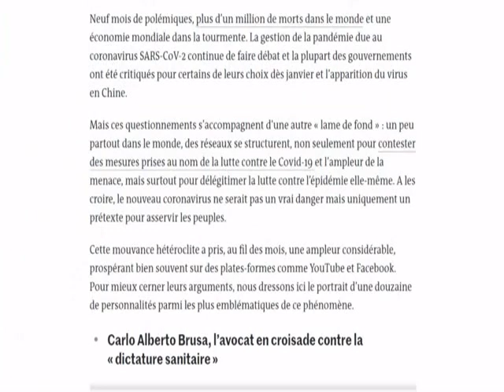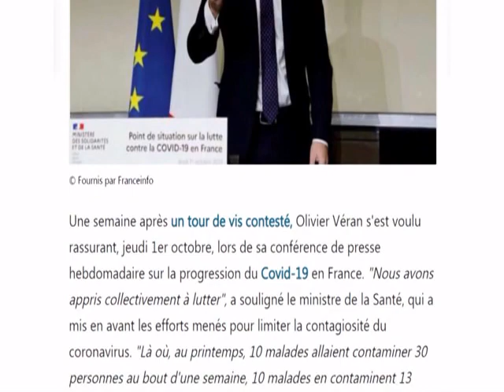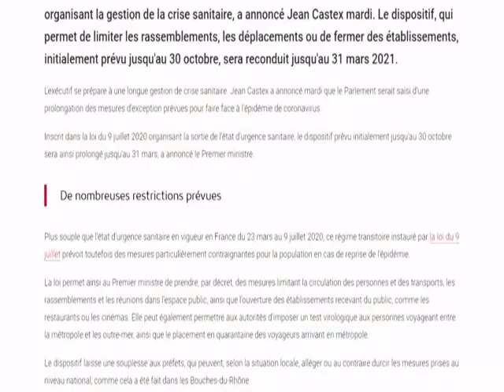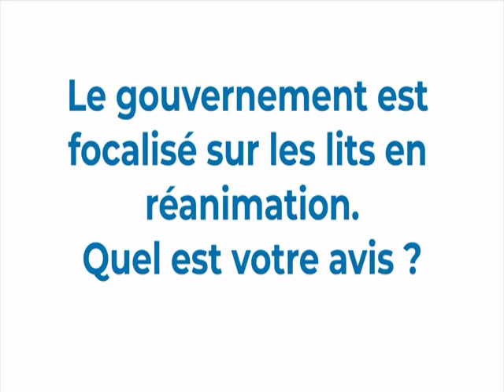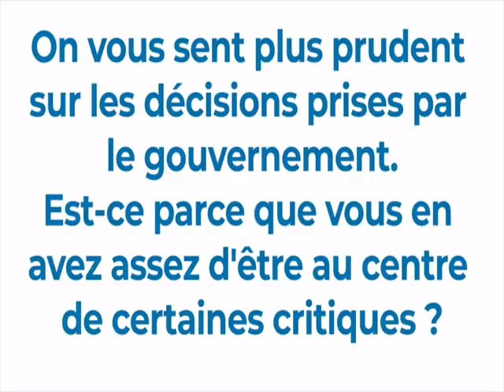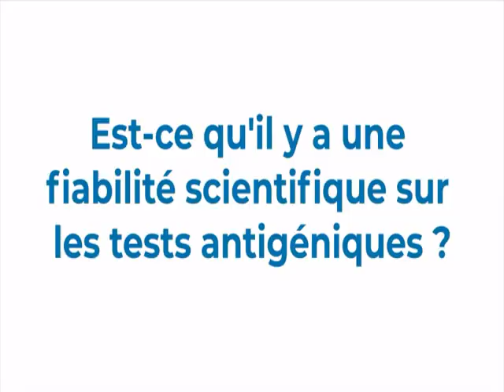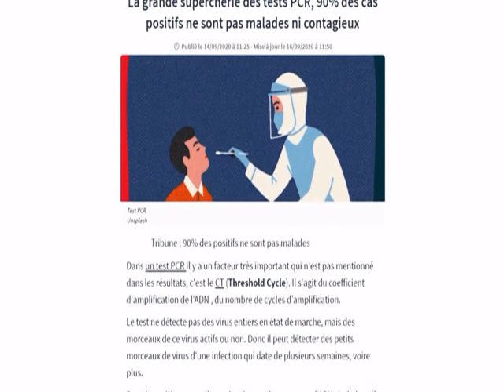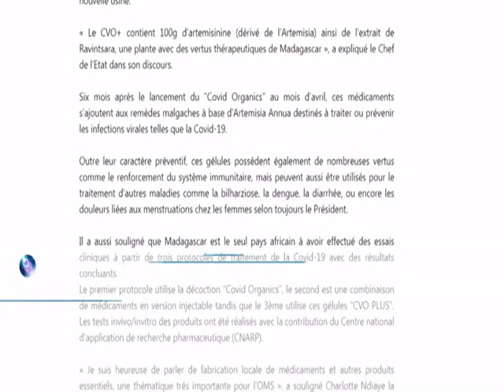L'INUTILITÉ DES MASQUES DIT PROF DIDIER RAOULT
Professeur Didier Raoult déclare : des tests non fiables, du portage du virus par les mains au lieu de l'air. Les problèmes et la dangerosité du vax1 tant attendu.Passé d’accessoire inutile à dispositif obligatoire, le masque pour se protéger soi et protéger les autres de la transmission du Covid-19 a connu plusieurs doctrines en France en l’espace de quelques mois. Simples errements du gouvernement français ? Retour sur un discours qui n’a cessé d’évoluer. Jusqu’à se contredire.
Au commencement de l'épidémie de Covid-19 en France, le port du masque n'était pas nécessaire, assurait l'exécutif dans les médias. D'inutile, il est d'abord devenu obligatoire dans les transports en commun, lors du déconfinement, puis dans tous les lieux publics clos à partir du 20 juillet, jusqu'à devenir, ces derniers jours, indispensable dans les centres-villes de centaines de petites et grandes villes françaises. Depuis le 3 août, des arrêtés municipaux ou préfectoraux imposent en effet de "sortir couvert" dans les rues de Lille, Nice, Tours, Biarritz ou Annecy et les lieux particulièrement touristiques comme le Mont Saint-Michel.
Les recommandations autour du port du masque ont ainsi évolué au gré des statistiques, du nombre de morts et de lits enregistrés quotidiennement dans les services de réanimation. Une communication gouvernementale ratée ? "Elle a été pour le moins erratique, estime Arnaud Benedetti, spécialiste de la communication politique et rédacteur en chef de la revue Politique et parlementaire, dans un entretien à France 24. Elle n'a cessé de changer parce que l'exécutif a commis une première erreur en sous-estimant l'ampleur de la crise sanitaire."